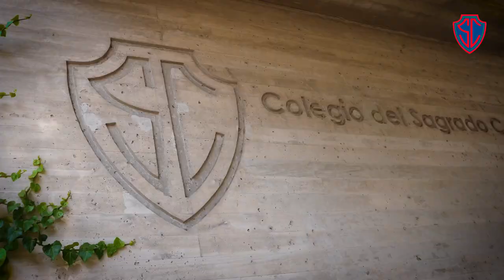YO SOY SC